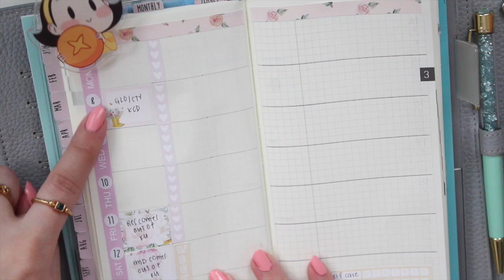Hobonichi Weeks Plan With Me ft. Graceful Muse Paperie | Ana Jolene Printables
Hi guys! Thanks for visiting my channel! Today's video is a plan with me in my Hobo Weeks!

MY ETSY SHOP: Ana Jolene Printables  For printable planner inserts and stickers

Products Mentioned:
Hobonichi Weeks
Clear Cover on Cover
Aura Estelle Cecily Hobonichi Weeks cover in Anchorage Alaska

MOONRISE BEACH SERIES
CLOSE TO YOU
SWEET AS SIN
MORE THAN THIS
DRIVE ME WILD
ABOUT THAT NIGHT
IN MY DREAMS
BAD AT LOVE

PLANNER MUST-HAVES
Zebra Sarasa pens
Muji gel pens
LiHit Lab pen case
Leuchtturm1917 A5 dotted notebook
Moleskine Large notebook
Hobonichi drawer pouches
Hobonichi Grid notebook

AnaJolenePrintables - SAVE10
ArieBea - ANAJOLENE10